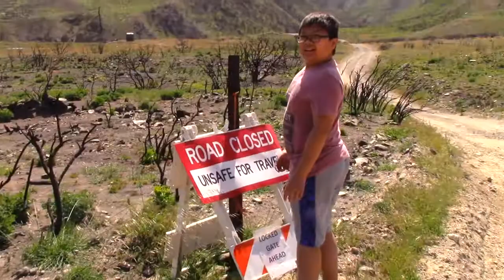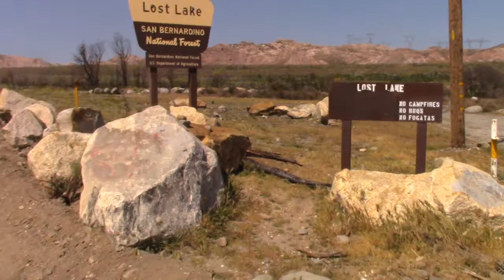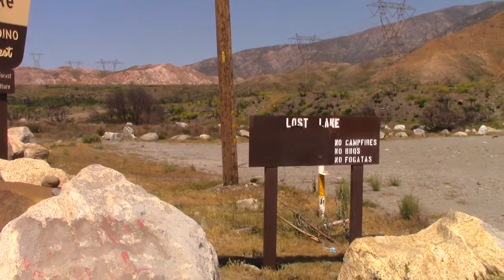Hidden Swarthout Canyon and Lost Lake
Swarthout Canyon was named for a group of Morman settlers who arrived in the area in the late 1840's, George Washington Swarthout and his brother Natnan and Truman.  Swarthout Canyon Road branches off from Lone Pine Canyon road about two miles from route 138.

According to Wrightwood history, and the history of the San Gabriel, the Mormon Colony purchased the San Bernardino Rancho from the Lugos in 1851.  Two of these Mormon, Nathan an Truman Swarthout, homesteaded in Lone Pine canyon and expanded their land holding to include the valley that now bears their name.

Lost Lake is a unique natural lake created by the San Andreas Fault and is fed by deep natural springs.  there are not stream, creeks or rives that feed the lost lake.  The water seeps up from beneath the ground.  The water is usually very cold,  Fire crews have used this water supply to help fight fires, and they have never noticed a drop in water levels.